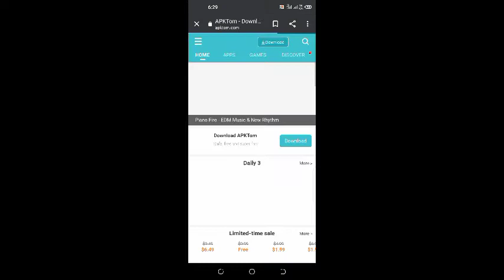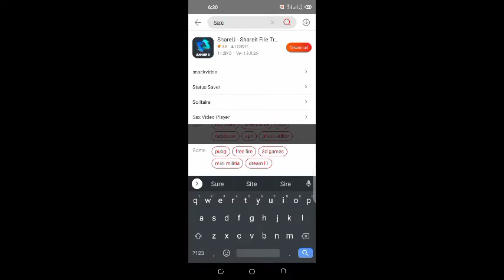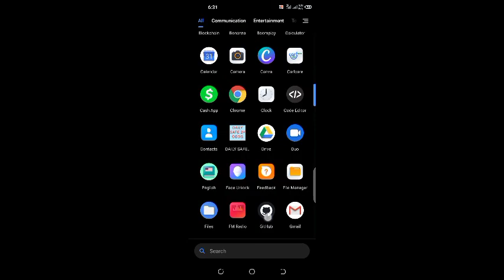VIP Betting APPS For Free @ 2021 💯💯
To get VIP Betting APPS For Free @2021 ...
Go to Google and Search for APKTOM  and download it on your Android phone and Start enjoying 💯💯💯💯✅✅✅